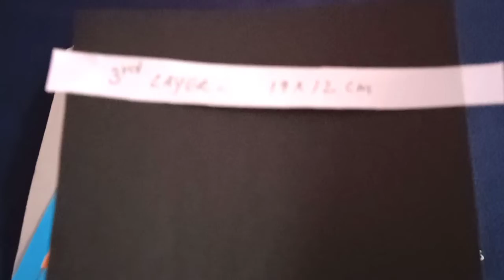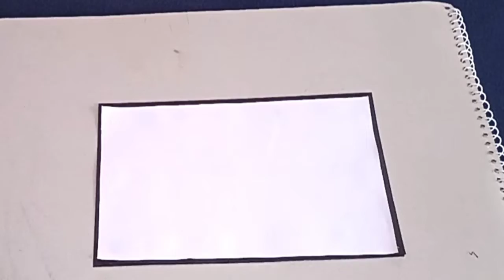A SIMPLE AND COLOURFUL BIRTHDAY CARD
Make birthday cards for your family and friends.
Making greeting cards from stripes of paper.
Colourful birthday card.
Very easy making birthday card.